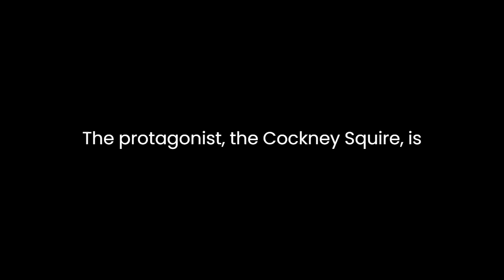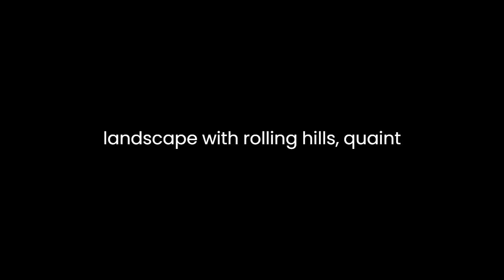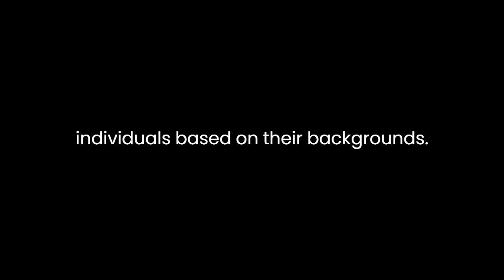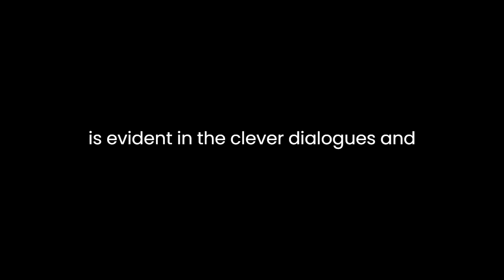"Hillingdon Hall Or The Cockney Squire" By Robert Smith Surtees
"Hillingdon Hall Or The Cockney Squire: A Tale Of Country Life (1888)" by Robert Smith Surtees is a captivating narrative that delves into the clash of urban and rural cultures during the Victorian era. The novel, set in the picturesque countryside of Hillingdon, explores the comedic and satirical elements of the collision between the metropolitan "Cockney" lifestyle and the traditional, bucolic world of the English countryside.Surtees employs a distinctive narrative style characterized by wit, humor, and a keen observation of human nature. The novel is framed as a series of letters exchanged between the characters, providing an epistolary format that allows Surtees to showcase his mastery of dialogue and characterization. The protagonist, the Cockney squire, is portrayed as a fish out of water in the rural setting, and through his experiences, the author skillfully satirizes the idiosyncrasies of both urban and rural life.One of the central themes in the novel is the clash between the values and customs of city and country life. The Cockney squire, Mr. Jorrocks, embodies the urban sensibilities of the bustling city of London. As he navigates the slower-paced, agrarian society of Hillingdon, Surtees highlights the cultural disparities through humorous encounters and misadventures. The author uses Mr. Jorrocks as a vehicle to explore the absurdity of imposing metropolitan ideals on a traditional rural community.Surtees employs vivid and descriptive language to paint a detailed picture of Hillingdon and its inhabitants. The countryside is portrayed as an idyllic landscape, with rolling hills, quaint cottages, and charming characters. This romanticized depiction serves as a stark contrast to the grit and grime of urban life in London. Through this stark dichotomy, Surtees not only entertains but also offers a social commentary on the changing dynamics between rural and urban societies during the Victorian era.The novel also explores the theme of social class and the perceived superiority of urban over rural lifestyles. Mr. Jorrocks, though well-intentioned, often finds himself at odds with the established social hierarchy in Hillingdon. The author uses the character's interactions with the local gentry and villagers to expose the inherent prejudices and preconceptions associated with class distinctions. In doing so, Surtees prompts readers to reflect on the arbitrary nature of societal norms and the folly of judging individuals based on their backgrounds.Furthermore, Surtees infuses the narrative with a generous dose of humor, employing satire and irony to lampoon the characters' foibles and societal conventions. The comedic elements serve not only to entertain the reader but also to underscore the absurdity of the clash between the Cockney squire and the rural community. The author's wit is evident in the clever dialogues and humorous situations that arise from the cultural collision, creating a lighthearted yet thought-provoking narrative.In conclusion, "Hillingdon Hall" by Robert Smith Surtees stands as a testament to the author's ability to craft a compelling narrative that transcends mere entertainment. Through the clash of urban and rural cultures, Surtees delves into themes of societal norms, class distinctions, and the folly of imposing metropolitan ideals on traditional communities. The novel's wit, humor, and keen observations make it a timeless exploration of the human condition, providing readers with both entertainment and a nuanced commentary on Victorian society.